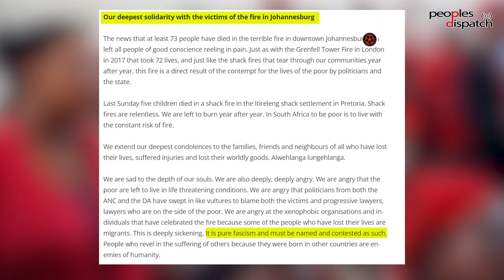Johannesburg fire is the result of neglect and discrimination against poor and workers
On August 31, a horrific fire in a building in Johannesburg claimed at least 77 lives. Most of those killed were immigrants from other African countries who had come to South Africa to try to eke out a living. After the fire, the immigrant community became the target of attacks by politicians who blamed their presence for the disaster.

We spoke to Thapelo Mohapi, General Secretary of Abahlali baseMjondolo (AbM), the shack dwellers' movement, one of the few organizations to take a strong stand against this xenophobia. Thapelo talks about the structural reasons that led to the fire and the neglect of the poor and the working class in cities such as Johannesburg, He also explains the politics of xenophobia and how it is used to divide the workers.

Thapelo also talks about the failures of the ANC government and the kind of measures needed to prevent such tragedies.